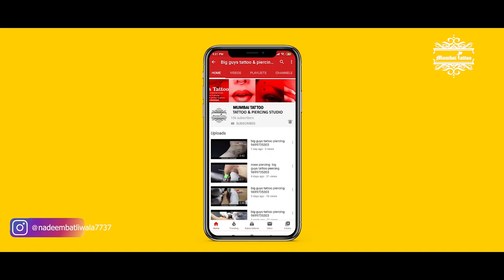microblading abroad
Big guy's tattoo & piercing studio zaheer batliwala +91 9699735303

3rd Floor,23/22 Kavrana Bldg,(Bharat Photo House),
545, Kalbadevi Street., Opp. Metro Cinema,